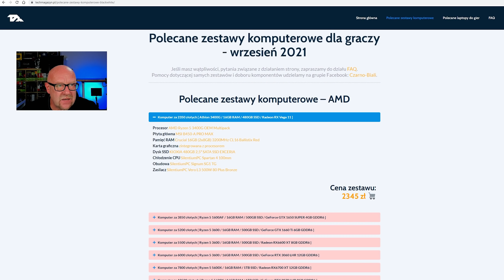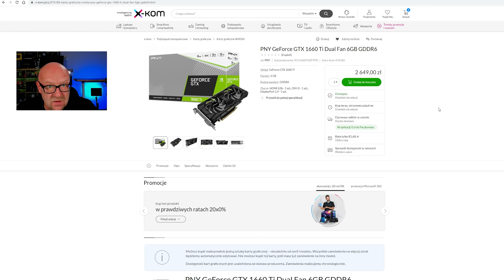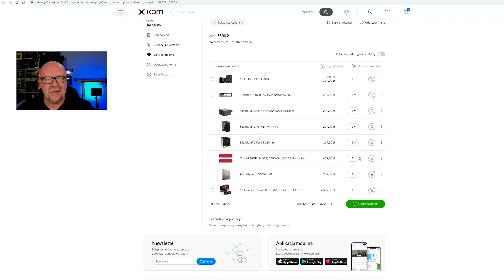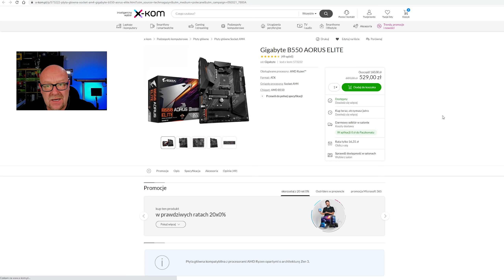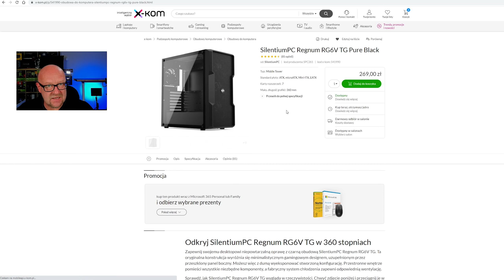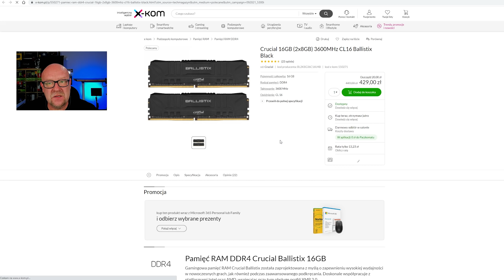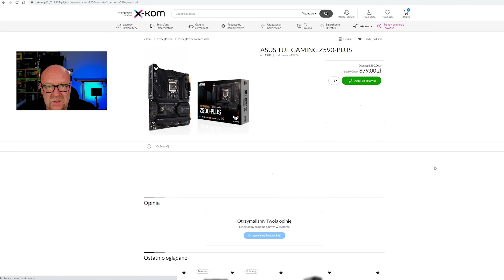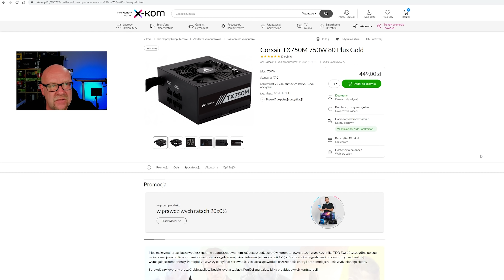Polecane Zestawy Komputerowe / Wrzesień 2021 / Jaki komputer wybrać?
Sytuacja na rynku jest cały czas bardzo nieciekawa. Braki kart na półkach sklepowych a do tego ceny znów poszybowały w górę. Nie ma co liczyć na poprawę w najbliższym czasie. Udało mi się jednak przygotować dla was kilka propozycji.